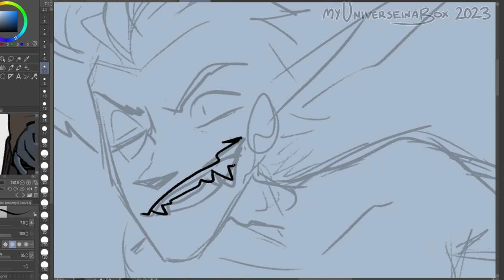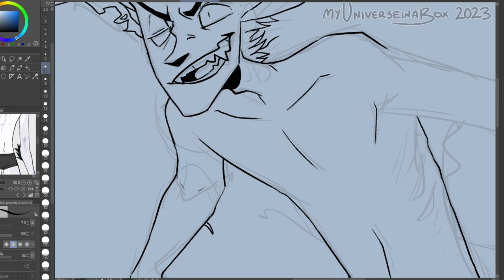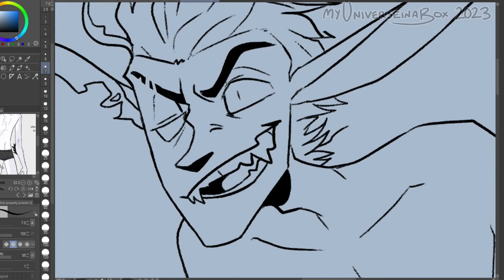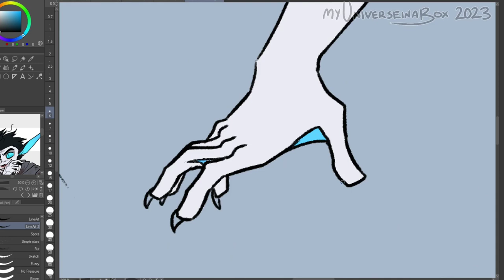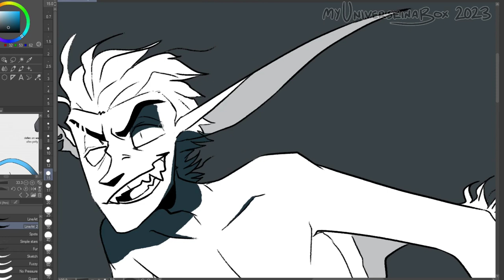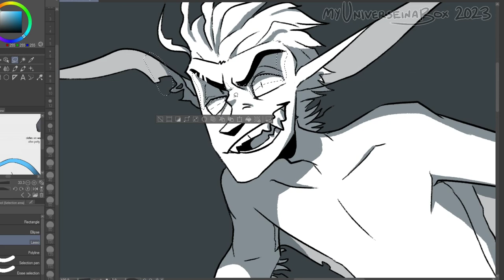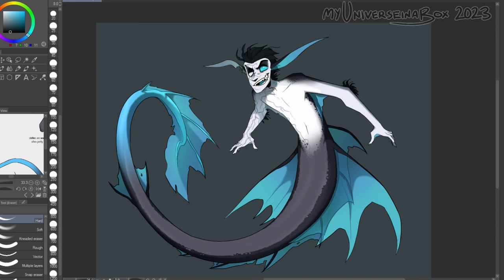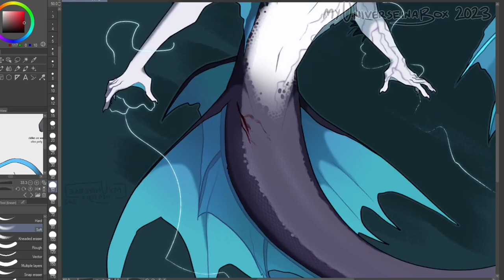Violence for mermay [ SPEEDPAINT 139 ]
Drew my character Kye as a mer-person, for mermay (it's a pun)
sum fish bout to get fried

PROGRAMS USED
✦ CSP (drawing/animating)

AUDIO
Nero Brock - Shijurui Burning
Rotteen - Crane's Rage